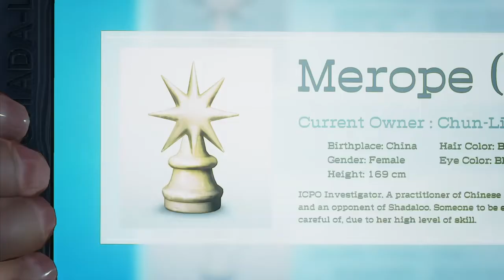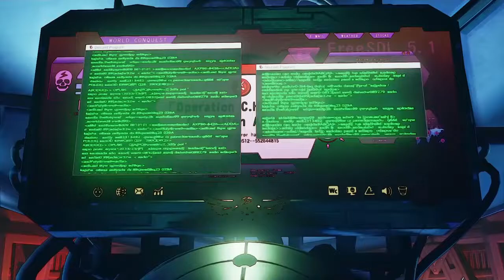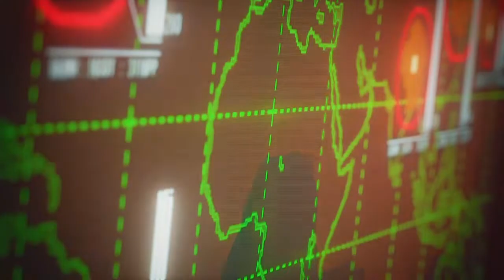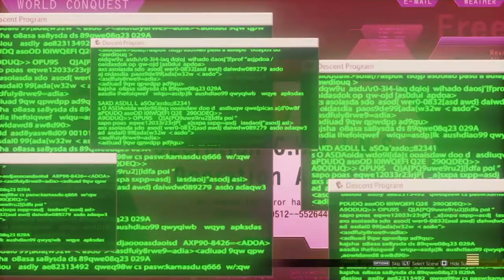Breaking Spines With Toes! (Street Fighter V) (Story Mode) Pt.4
as everyone is trying to regroup after their own fight with a villains things are seeming to get more hectic with the dark Moons! so now once we get back together We must figure out a new way to stop everything for once! Enemies are turning friends and friends are turning enemies!

u/thehomierjay